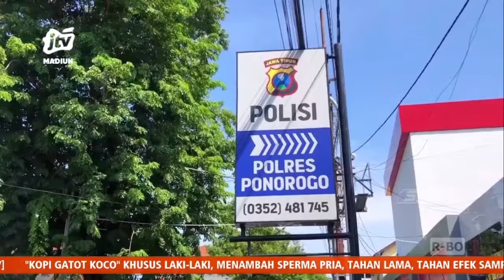Ponorogo - Viral Di Medsos Tantang Ditilang, Polisi Amankan Kendaraan Knalpot Brong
SATLANTAS langsung melakukan penindakan dan ditemukan bahwa kendaraan yang bersangkutan berknalpot brong.

Office : jl. Sarimulya no 47 Rejomulyo, Kartoharjo, Kota Madiun